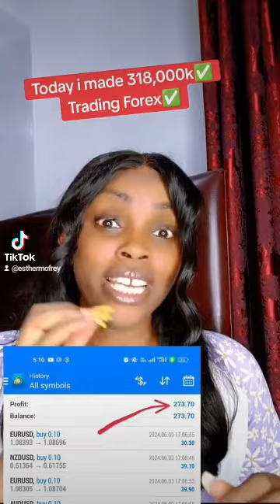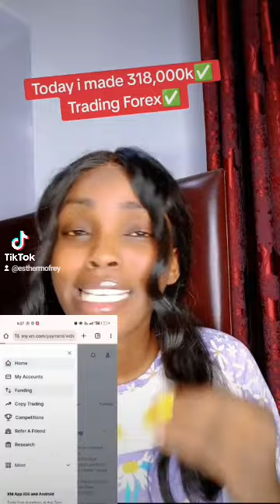I made 318k in a day Trading Forex in Kenya/ Withdraw proof